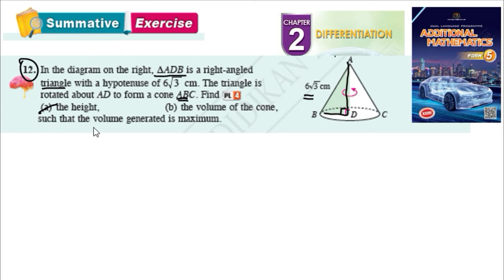Differentiation summative exercise Q12 pembezaan latihan sumatif form 5 kssm textbook form 5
Differentiation summative exercise Q12 pembezaan latihan sumatif form 5 kssm matematik tambahan tingkatan 5 textbook

In the diagram on the right, ∆ ADB is a right-angled
triangle with a hypotenuse of 6! 3  cm. The triangle is
rotated about AD to form a cone ABC. Find
(a) the height,
(b) the volume of the cone,
 such that the volume generated is maximum